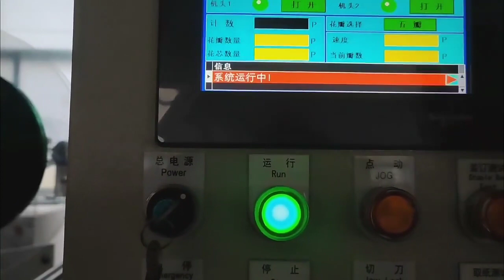Máy gấp nơ ruy băng tự động theo yêu cầu Custom automatic ribbon bow folding machine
📞𝐂𝐚𝐥𝐥/ 𝐙𝐚𝐥𝐨 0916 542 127 Ms Tiến Dũng
Hệ thống website sản phẩm của công ty:
Dây chuyền, thiết bị máy móc sản xuất tự động hóa
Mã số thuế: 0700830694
VP HÀ NAM: Đại Cầu, Tiên Tân, Phủ Lý, Hà Nam
VP HÀ NỘI : Số 853 Tam Trinh, P. Yên Sở, Q. Hoàng Mai, Hà Nội
VP MIỀN NAM: Số 40 Phạm Thị Giây, Tam Đông 1, Thới Tam Thôn, Hóc Môn, TP. Hồ Chí Minh